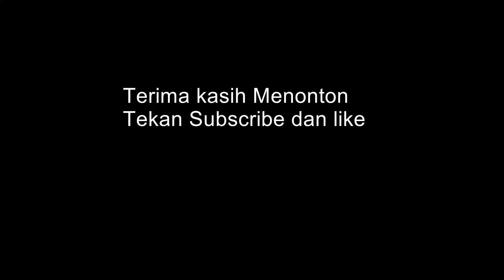Semalam di Malaysia - shahaddad bajau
Rakaman di Warisan Music gallery